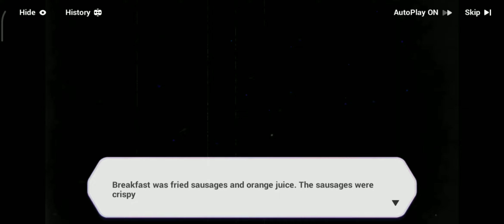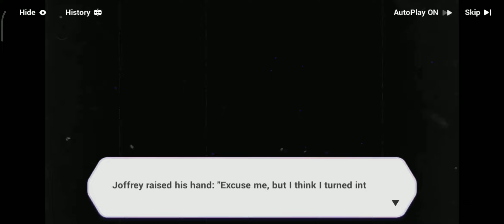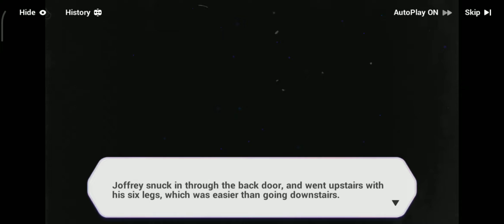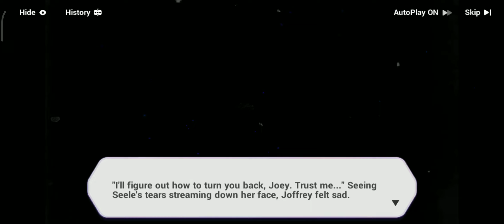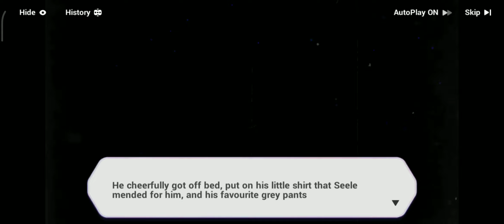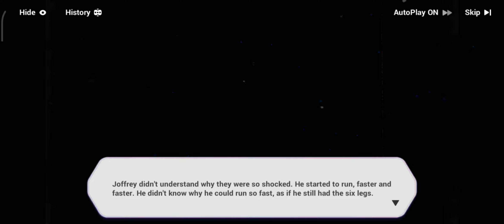Rosemary's Floriograph - Fragment 4 "Joffrey's POV" - CN dub